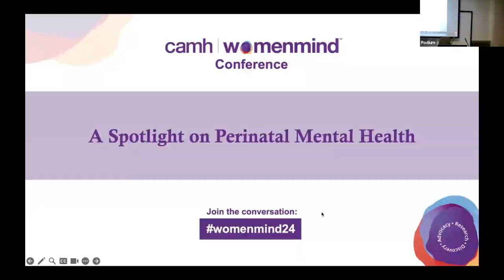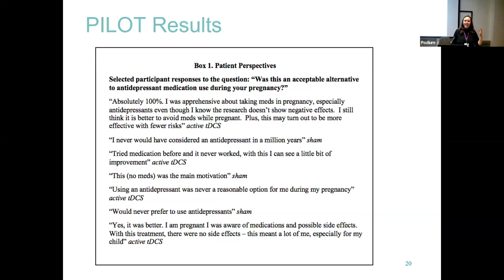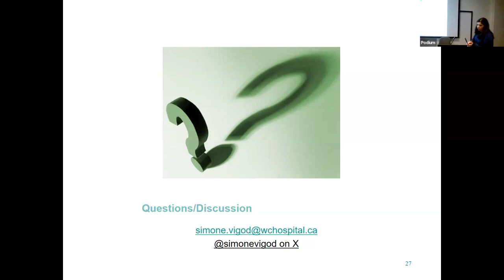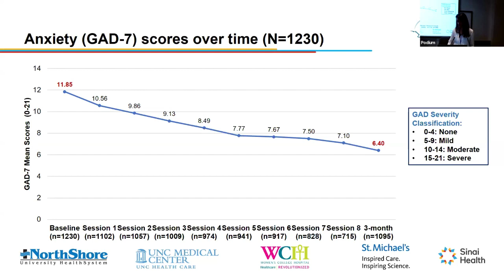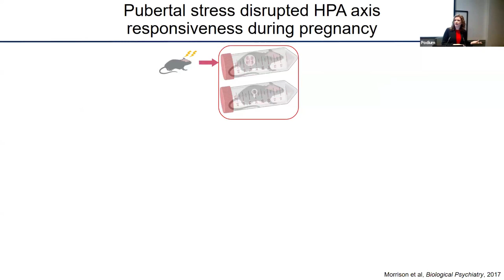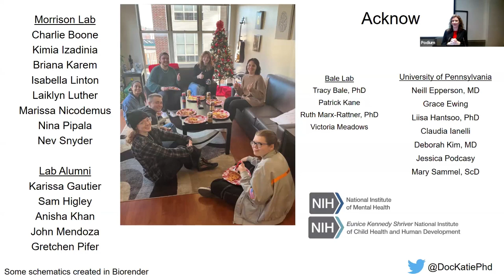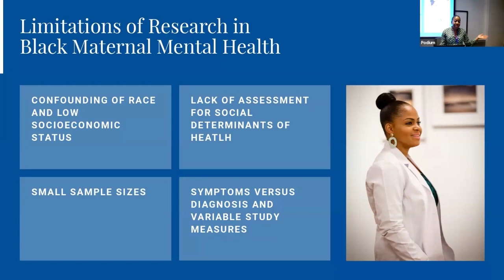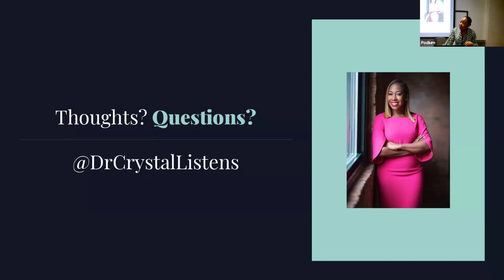Session 3: A Spotlight on Perinatal Mental Health | CAMH womenmind™ Conference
This session is part of the CAMH womenmind Conference, a 2-day hybrid event held on April 17 and 18, 2024 aimed to advance women’s mental health research. This international conference brought together trainees, researchers, and members of the community from diverse backgrounds and disciplines to delve into understanding how unique biological and social experiences from puberty through menopause influence the risk for, and manifestation of, mental illness, and the implications for treatment in creating a healthier society.

This session, titled "A Spotlight on Perinatal Mental Health", features talks by the following esteemed speakers:
• Dr. Simone Vigod
• Dr. Daisy Singla
• Dr. Kathleen Morrison
• Dr. Crystal Clark

As a part of the working group that organized this conference, we are excited to be able to share these recordings and invite you to join us as we revisit these groundbreaking insights and discussions from the CAMH womenmind Conference, shaping the future of women’s mental health research.